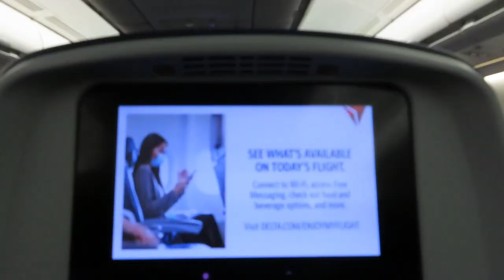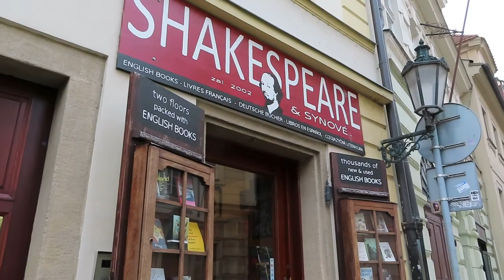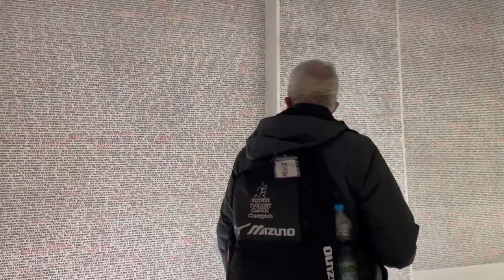Prague, CZK Travel Vlog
Over Thanksgiving break, I traveled to Prague. I have not been out of the country since my last vlog, which was in November of 2019, so I was super excited to get back out there! I will be attending Anglo American University over there next fall so it was awesome to be able to see the area I will be living in. If you are able, visit Prague. It is such a beautiful city!